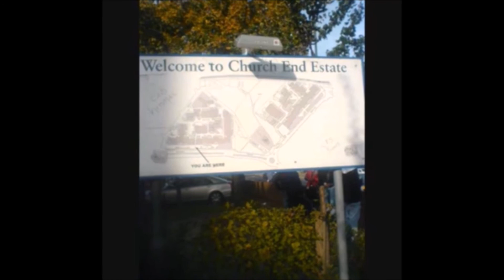CRS - AGR!💥 (All Guns Rise!)☀️ BeeGee, Skrapz & S Dot B Lee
Real legends never die!
Their name lives on through out the eras!📆
If you don’t, You still gotta respect it either way.💯
R.I.P all the fallen🕊

(Tracks 05 and 06 CRS - Bloody Roads🩸)